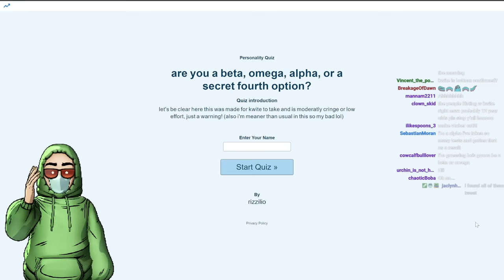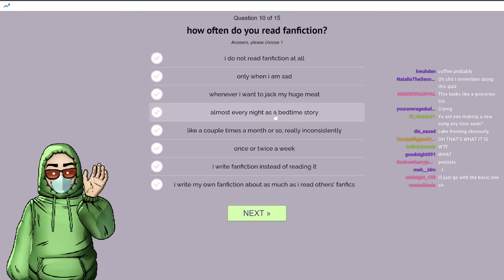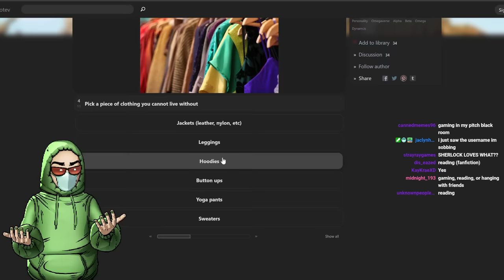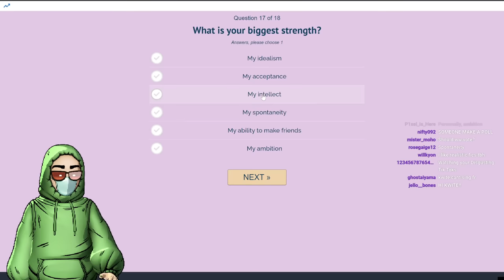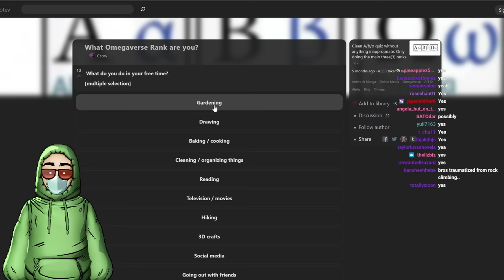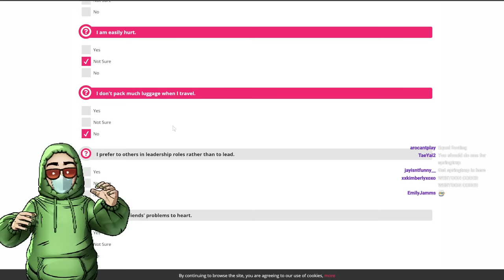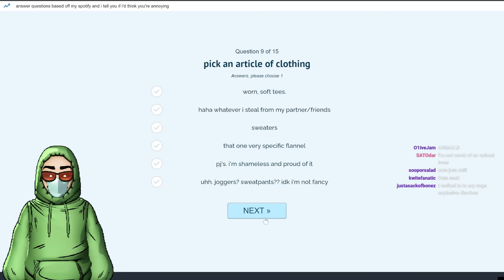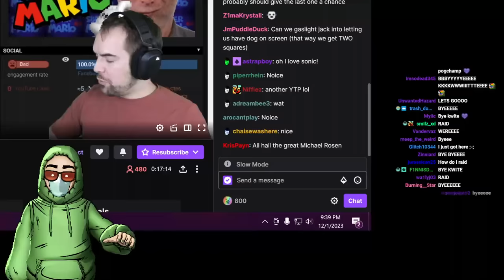Kwite Takes Omegaverse Quizzes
You can find Kwite LIVE Monday Wednesday, and Friday over on Twitch.tv/kwite at 8pm EST 5am PST or 1am BST

All ownership of these streams belongs to Kwite. This is a unofficial, and 3rd party run channel and I do not represent them, nor do I speak on her behalf.

Original title: Taking Omegaverse quizzes
Streamed on 12/01/2023 at 7:59 pm EST